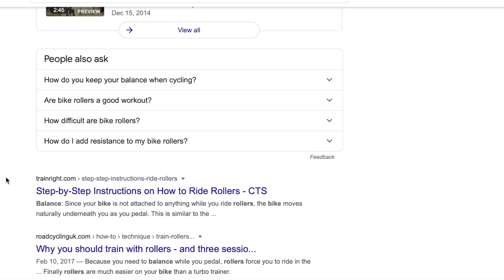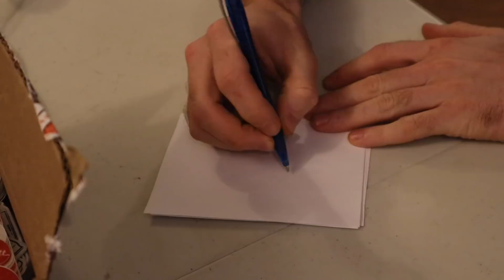The Fascinating Science Behind a Riderless Bike on Rollers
There are a lot of How To Ride Roller videos here on YouTube. They teaching beginner riders how to ride rollers, but have you ever wondered why it's actually possible for a bike to remain stationary yet completely balanced while riding rollers? Well I did, and in my efforts to find out, I learned some fascinating science explaining how a bike can maintain its own balance riderless. Taking these concepts and applying them to how a roller works, I couldn't help but wonder.. will a bike ride rollers all on its own?

Tools
Allen Keys

Camera
Big Camera